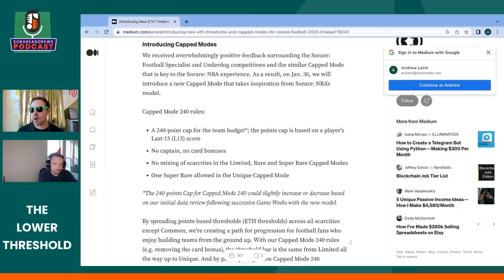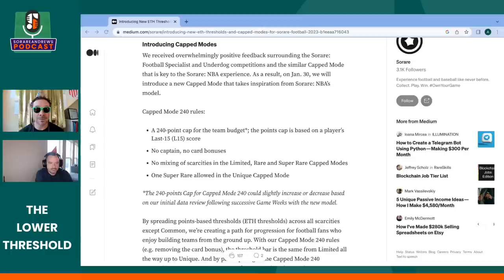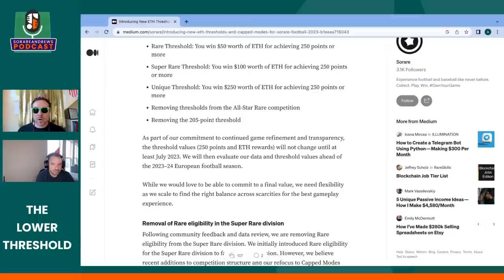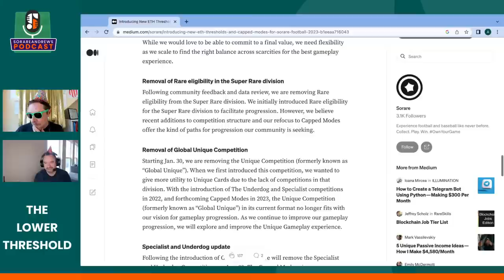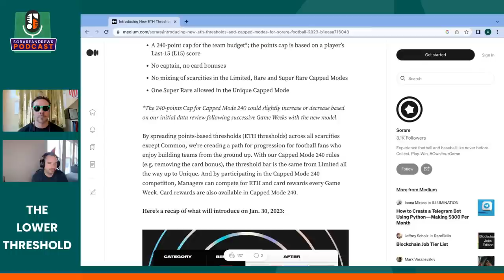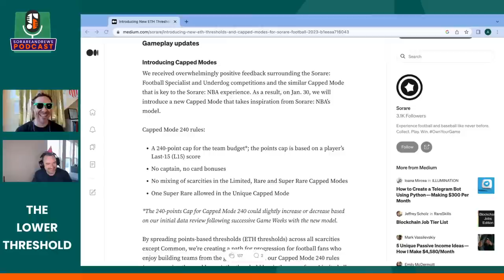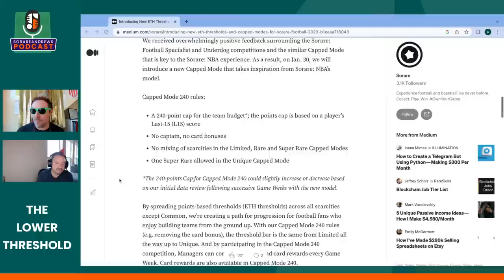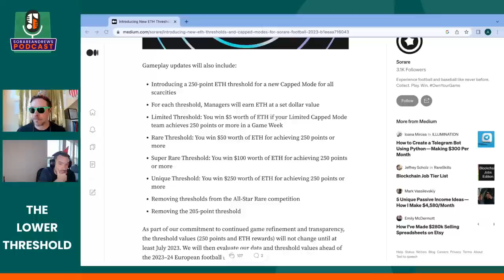SorareAndrews Podcast: The Lower Threshold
Lairdinho and Black discuss Sorare's ETH Threshold Update, including how it could affect the market and whether it changes how they play the game.

Get more from SorareData!